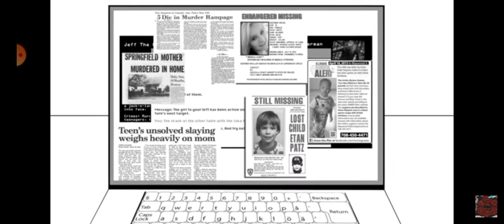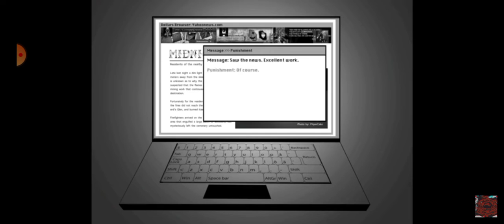jeff the killer vs enderman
bukan punya saya